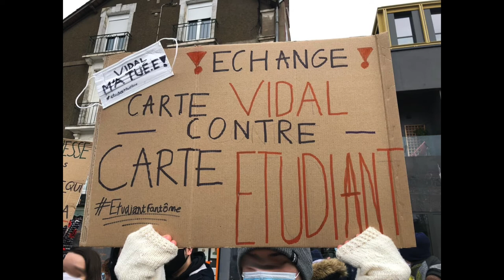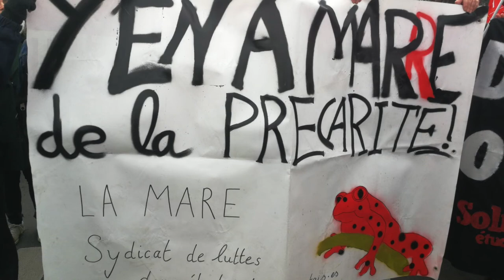l'invitation au voyage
l'artiste s'entretient avec une amie et rafistole des images de manifs
France, 2021

como los nihilistas ?

se pasó de moda el entarteur

yo salgo al barrio

siempre me gustó la guerrilla urbana

participé en disturbios

imprimí panfletos en vietnamitas, en el capó de un coche en un descampado

me detuvieron por pintadas

me detuvieron por porros

menos mal que no sé disparar

habría tirado

ya lo habría hecho

es fácil llegar a Toulouse desde París ?

soy handicap psíquico

pero he viajado toda la vida

cogía el tren solo de Granada a París muy jovencillo

me perdía por Francia, pero estaba bastante perdido, no sé si es prudente repetirlo

me metieron dos veces en manicomio

en 1993 y en 2010 o 2011 (?)

nunca tengo claro qué año fue a pesar de que podría comprobarlo porque tengo un journal intime

tuve un hijo

que está sano